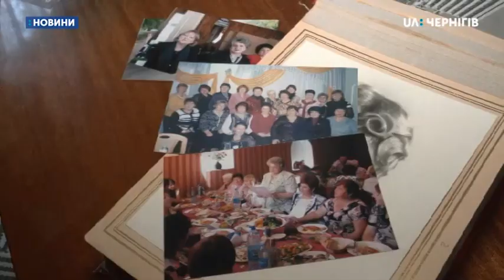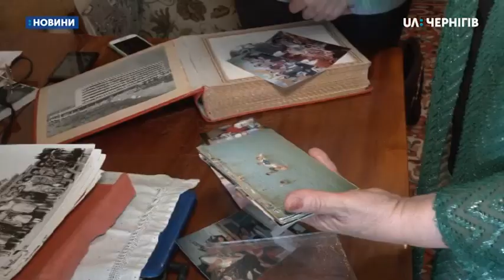04.02.2020. Новини. 19:00